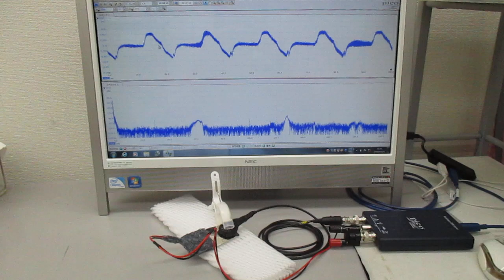非線形共振型超音波発振プローブ(スイープ発振制御)